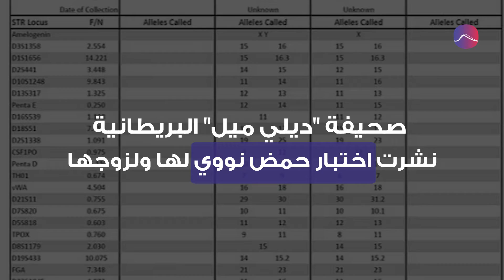هل تزوجت إلهان عمر شقيقها؟ وهل باتت مسيرتها في خطر؟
تواجه أول محجبة في الكونغرس الأميركي فضيحة قد تنهي مسيرتها السياسية!
إنّ النائبة الديمقراطية الصومالية الأصل إلهان عمر، التي ناضلت لتأمين حياة أفضل لجميع الأميركيين، متهمة بالتزوير. نشرت صحيفة "ديلي ميل" البريطانية اختبار حمض نووي لها ولزوجها يرجح أنهما شقيقان!
أثارت فضيحة زنا المحارم موجة غضب وأعادت إلى العلن إشاعات سابقة بحقها، تفيد بأنها زوّرت عقد زواجها، لمنح شقيقها الأوراق القانونية لاستكمال دراسته. اتهامات ما زالت مجرد إشاعات، إن ثبتت ستعاقب عليها بالسجن مع غرامة مالية.
فهل تعتقد أنها تُهم ملفقة لتقليص دور المرأة الأجنبية في الحياة السياسية الأميركية؟

جسور#جسونا#إلهان_عمر#أميركا#الكونغرس

مصادر الفيديو:
VOA News
NBC News
C-SPAN